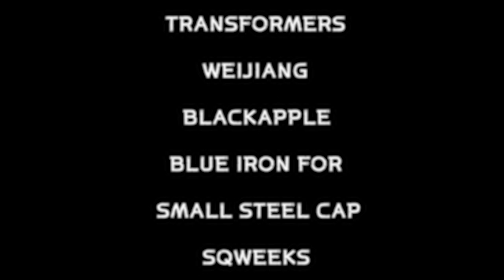WEIJIANG BLACKAPPLE SQWEEKS REVIEW,SCALE,TRANSFORM/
TRANSFORMERS WEIJIANG BLACKAPPLE SQWEEKS REVIEW,SCALE,TRANSFORM(BLUE IRON FOR SMALL STEEL CAP)

트랜스포머 웨이지앙 블랙애플 스퀵스
리뷰,스케일,변형영상입니다.